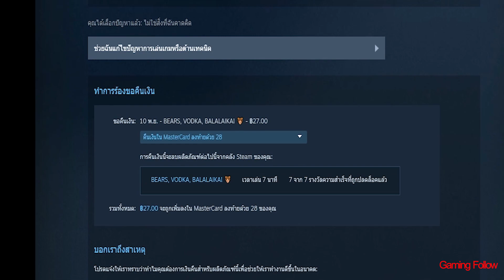เกมส์อะไรวะเนี่ย EP.2 - BEARS, VODKA, BALALAIKA! 🐻